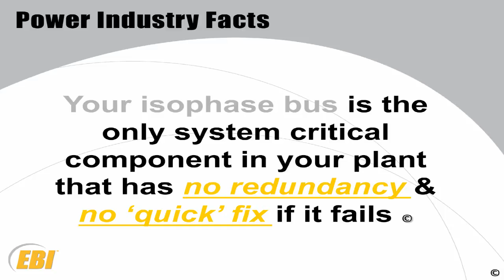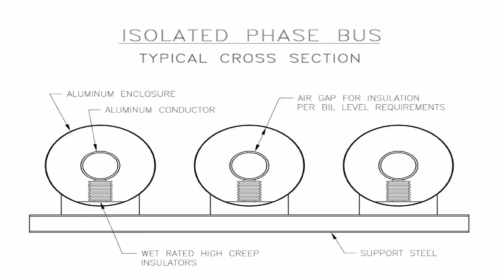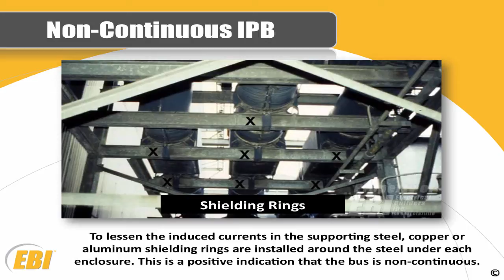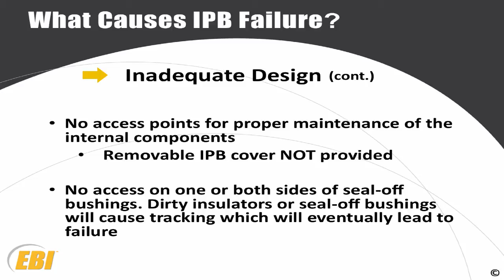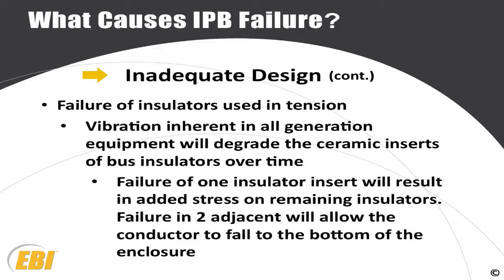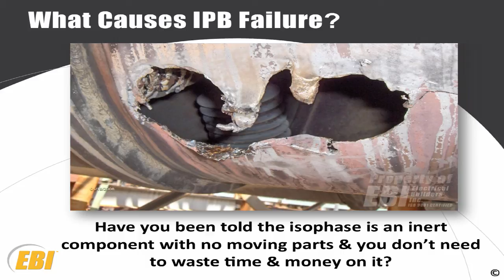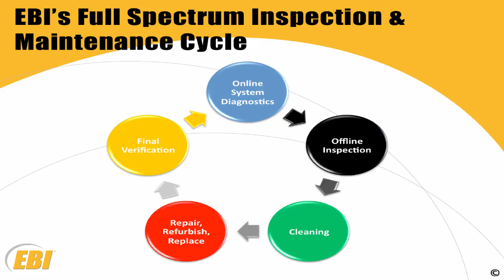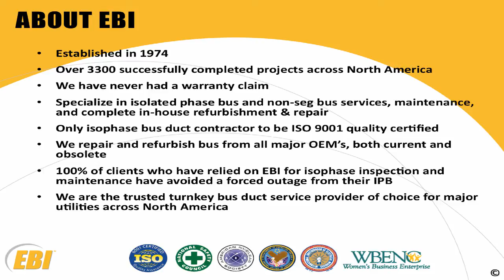Isolated Phase Bus Duct Maintenance Best Practices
Learn about best practices for isolated phase bus duct system maintenance and inspection. In this video, Gary Whitehead (Project Specialist for Electrical Builders, Inc.) takes a look at some of the most common causes of isolated phase bus duct failure, all of which could have easily been prevented through proper maintenance and inspection. Watch for these easy to spot warning signs and prevent an unplanned outage.

Curious about the health of your existing isolated phase bus system?
Use the link below to get our introductory isolated phase bus duct self-assessment tool. This assessment will help identify problem areas that most people don't even know exist, so it an excellent starting point for your inspection and maintenance cycle.

Electrical Builders, Incorporated is the nation's leading industrial electrical and welding contractor. With over forty years of lessons learned, EBI ensures your plant's system critical electrical components are operating safely and efficiently.